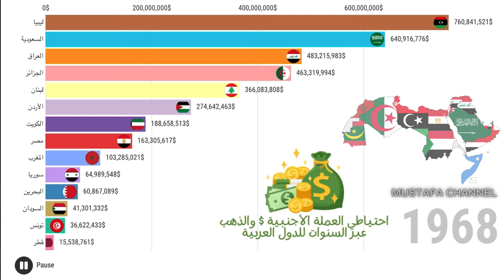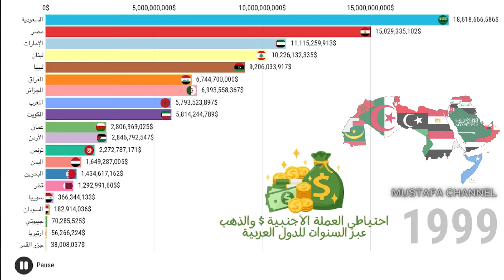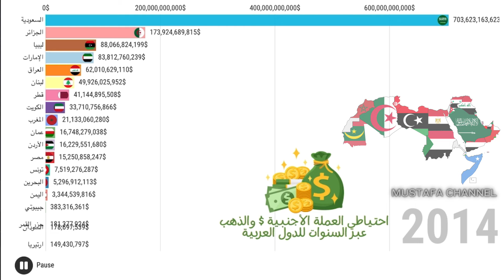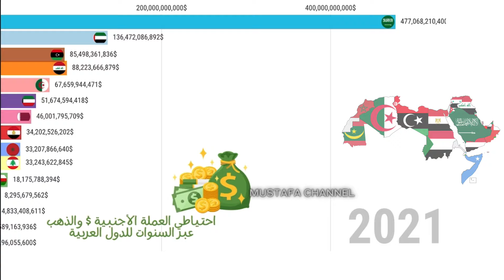احتياطي العملة الأجنبية بالدولار 💰$ والذهب في خزينة الدولة عبر السنوات (الدول العربية)